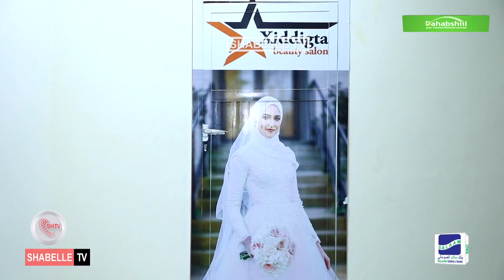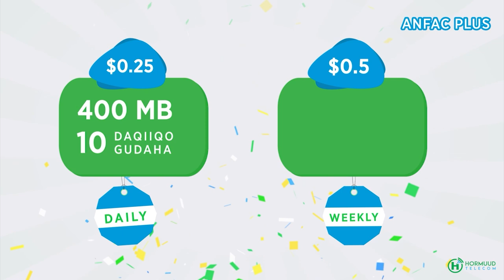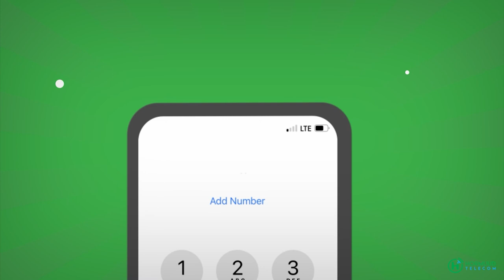Mall casri ah oo laga daah furay Muqdisho.